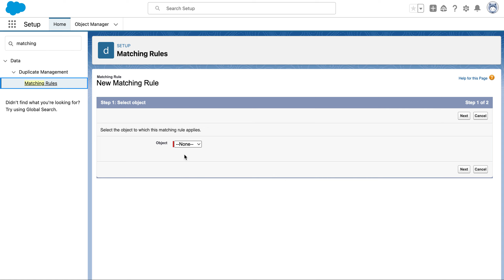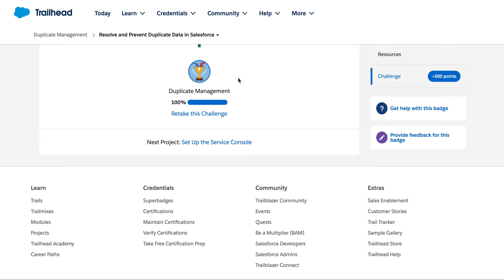Resolve and Prevent Duplicate Data in Salesforce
Resolve and Prevent Duplicate Data in Salesforce/Duplicate Management